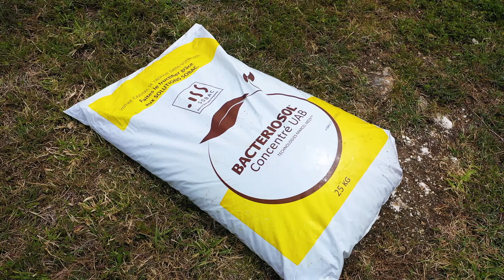Citrons St Charles 2 7K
Chez William VIVIES, agriculteur à Saint François en Guadeloupe, plantation de 400 citronniers avec Quaterna Plant et Bactériosol Concentré UAB